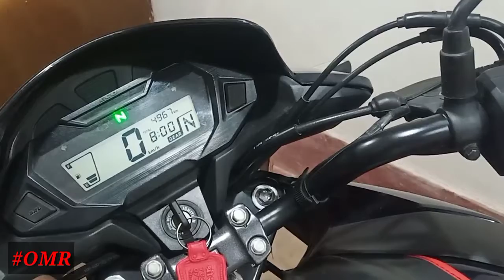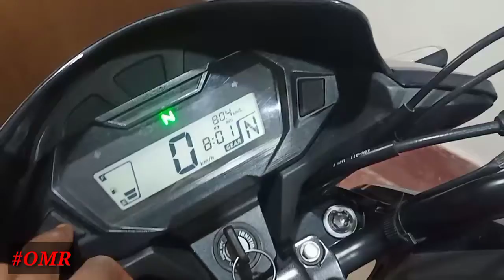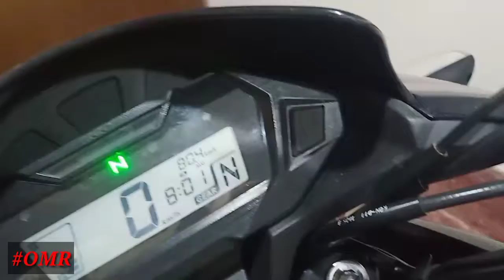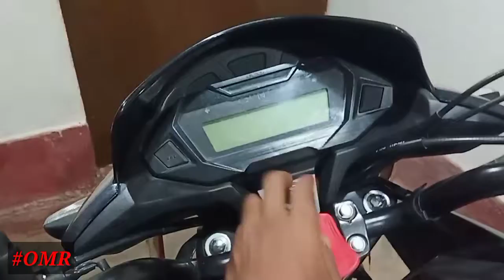New bike ki First and second service kb or kitne kilometer par karani Chahiye Honda SP 125 BS6 2021